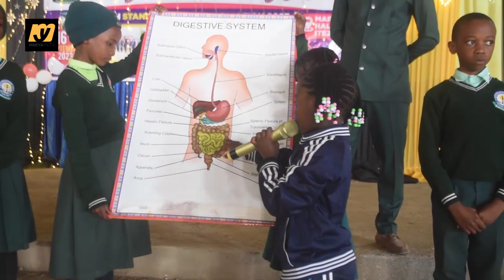MAHAFALI YA NNE YA DARASA LA SABA MARYS PRE& PRIMARY SCHOOL JIJINI MBEYA VIPAJI VYAONEKANA